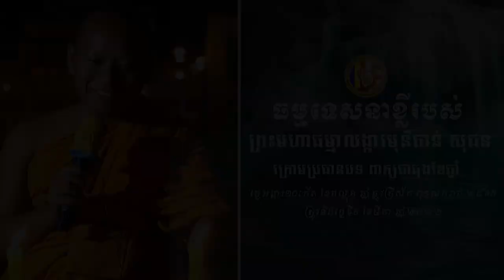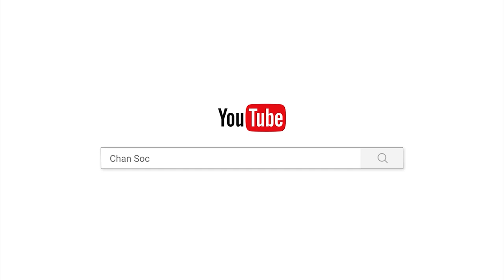ធម្មីកថាខ្លីៗ ភាគ៥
ផ្សាយចេញពី វត្តប្រាសាទស្រះកណ្តាល(ខ្ចាស់)
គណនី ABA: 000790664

Chan_Sochun ចាន់_សុជន វត្តប្រាសាទស្រះកណ្តាល_#(ខ្ចាស់)